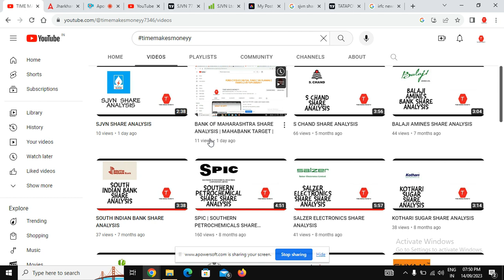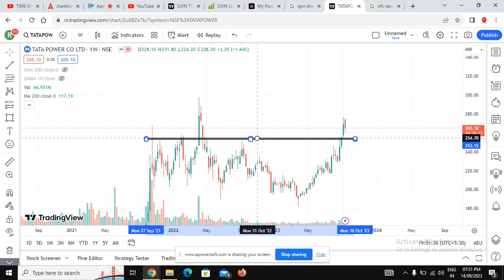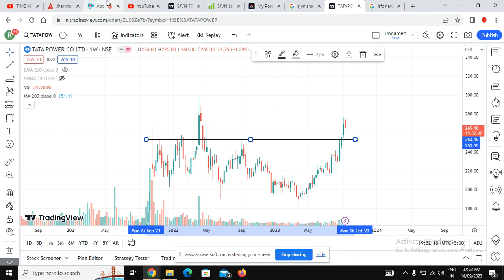TATA POWER SHARE ANALYSIS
tatapower share